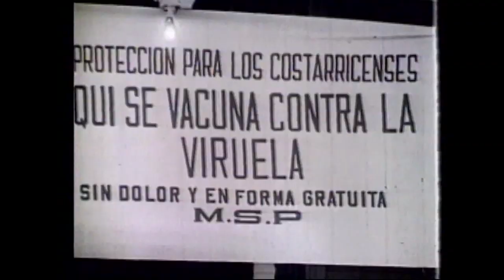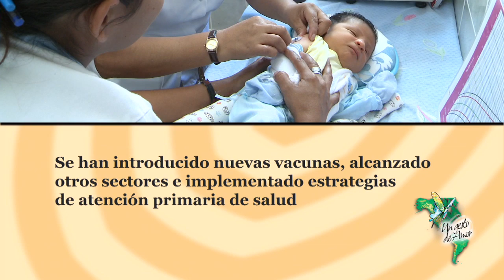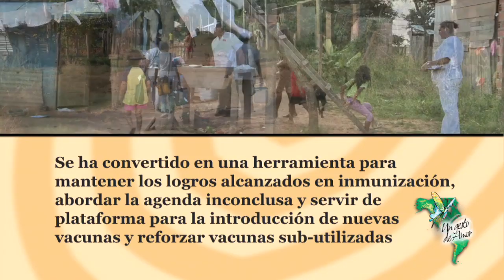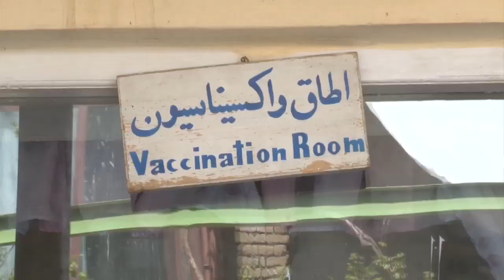"Vacuna a tu familia, protege a tu comunidad". 9na Semana de Vacunación en las Américas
La Semana de Vacunación en las Américas se celebró este 2011 con 45 países y territorios de la región movilizados para lograr que 41 millones de niños y adultos se vacunaran contra enfermedades que son prevenibles.
Esta fue la novena Semana de Vacunación en las Américas, una iniciativa que implica un esfuerzo extraordinario en la búsqueda por avanzar en la equidad y el acceso a la vacunación. Las actividades que se realizan durante esta celebración en abril cada año fortalecen los programas nacionales de vacunación en la región, e identifican y llegan con vacunas a poblaciones que están aisladas o que tienen menos recursos. Más de 350 millones de personas se han beneficiado de esta iniciativa en los últimos nueve años.
Se trata de un evento en todos los países de las Américas y del Caribe que toca de una forma u otra, la vida de cada habitante de las Américas, no importa dónde esté, su nivel socio-económico, edad, género o,  grupo étnico.  La salud es un derecho de todos y la Semana de Vacunación en las Américas es una herramienta para garantizar ese derecho.